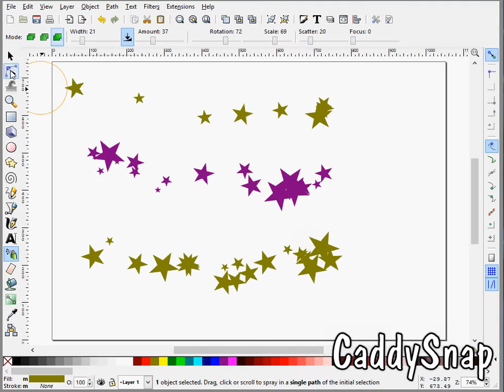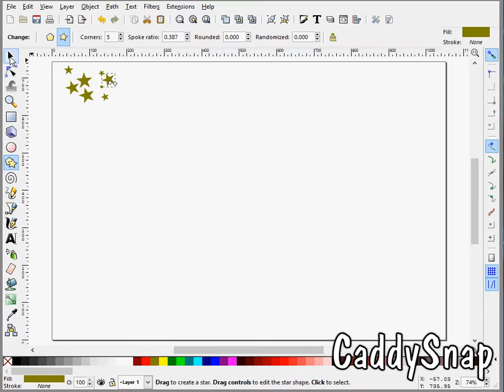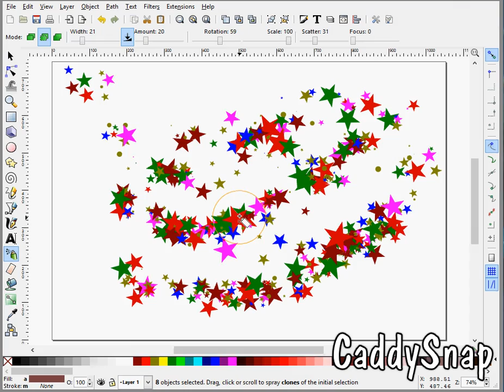Make Patterns with the Spay Tool in Inkscape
Today in this quick tutorial I will show you how to use the Spray Tool in Inkscape to make some patterns from selected objects that you draw.